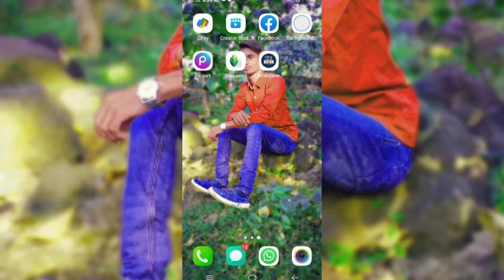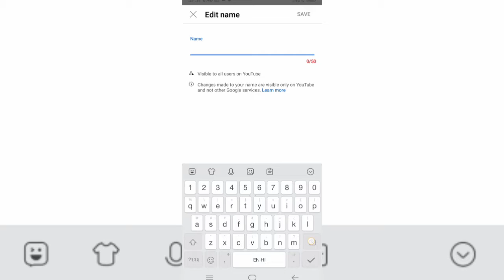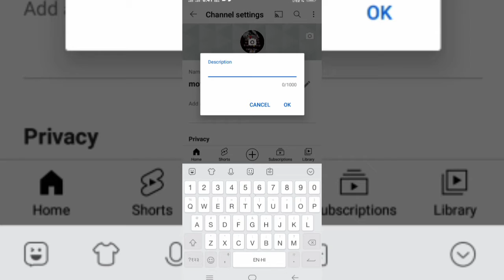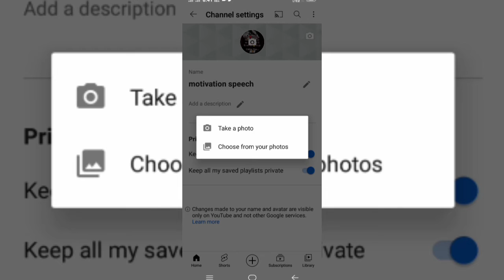youtube channel kaise banaye,how to create a youtube channel in mobile,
All video about:-  hello dosto aaj main aapko seekhane bala hu 👉  ki youtube channel  kaise banaya jata hai aur kya kya karna padta hai 👈

My Instagram_ I'm on Instagram as @amit_patel_5801. Install the app to follow my photos and videos.

My Instagram _ I'm on Instagram as @amit_patel_9111. Install the app to follow my photos and videos.